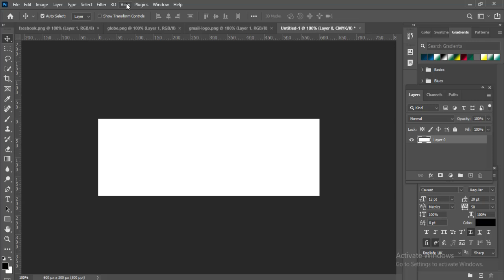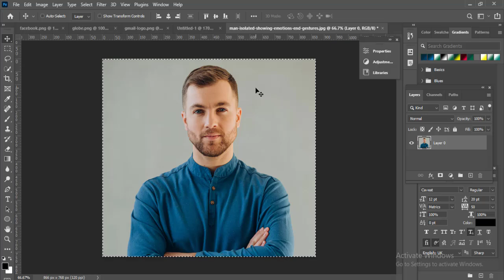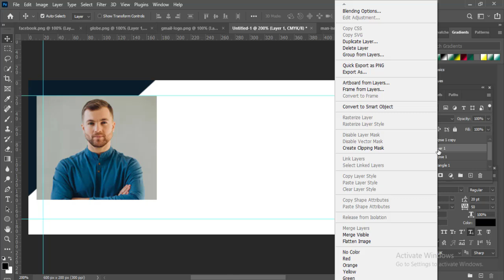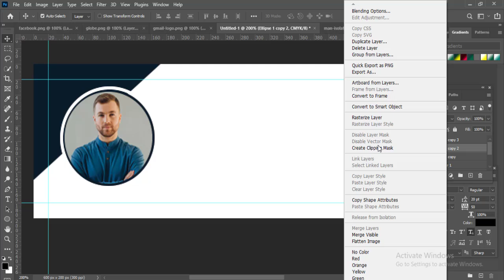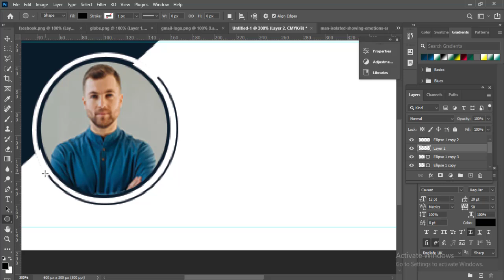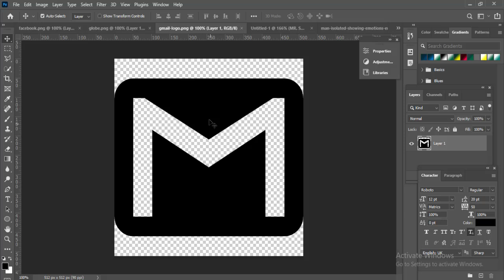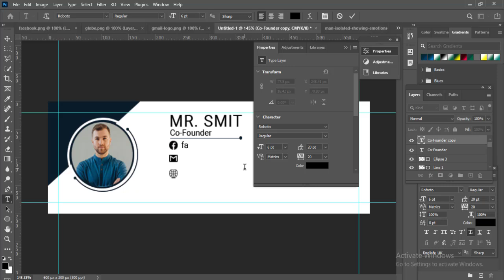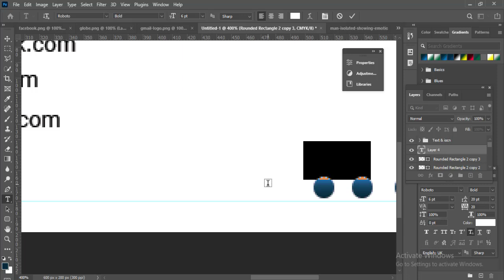ই-মেইল সিগনেচার ডিজাইন। E-mail Signature Design in Photoshop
ই-মেইল সিগনেচার ডিজাইন

নতুন আরও ফটোসপের টিউটোরিয়াল ভিডিও পেতে এ ভিডিওটিকে লাইক করে শেয়ার করে দিন এবং চ্যানেলটি সাবস্ক্রাইব করে পাশের বেল বাটনটি অন করে রাখুন যাতে পরবর্তীতে নতুন ভিডিও দেয়ার সাথে সাথে আপনি সবার আগে পেয়ে যান, ধন্যবাদ।

More Tags:
email signature
email signature design
design
photoshop
adobe photoshop
edit bd
bd
viral
jh edit bd
edit
signature design
adobe photoshop tutorial video
adobe photoshop viral video
editing
ফটোসপ
ভাইরাল
ইমেল সিগনেচার
ডিজাইন
ভাইরাল ভিডিও
ফটোসপ টিউটোরিয়াল
ই-মেইল সিগনেচার ডিজাইন
photoshop 2021
jh edit
adobe photoshop cc
photoshop tutorial video
ফটোসপ বাংলা টিউটোরিয়া
বাংলা ফটোসপ টিউটোরিয়াল ভিডিও